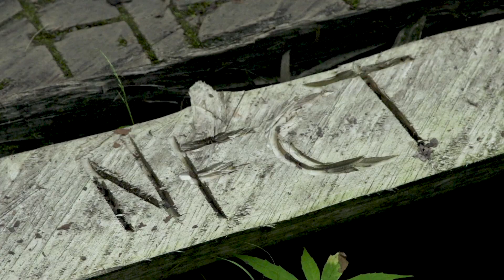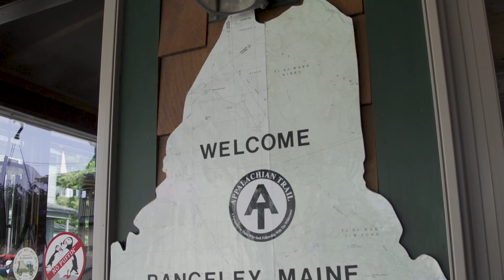NFCT Segment 08 - Rangeley Lakes Region, Maine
Section 8 of the NFCT covers 41 miles of paddling.The lakes are significant, and prevailing west / northwest winds can create dangerous conditions so crossing in the morning and paddling on the west shore is recommended.
Film by Adventureitus Productions